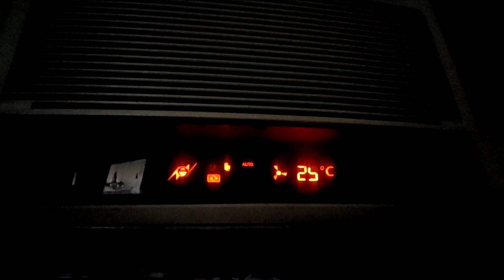3 Tooth Extraction ek Saath😱/Toothpaste & Brush/अब क्या करूं परी का/Vlogs With Manisha